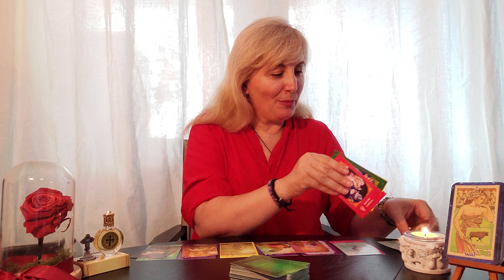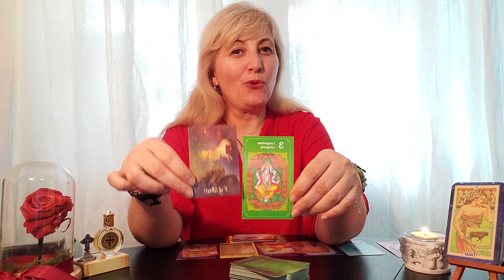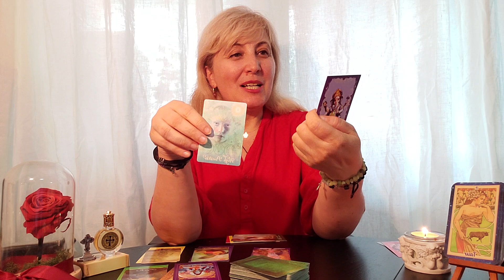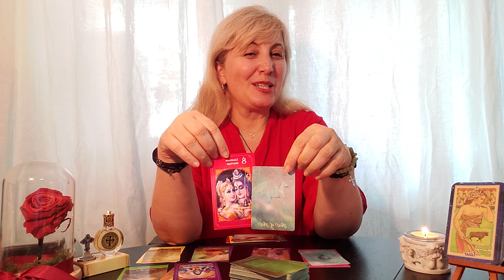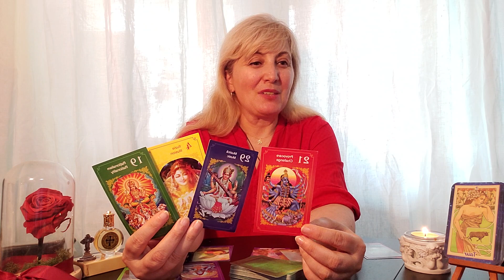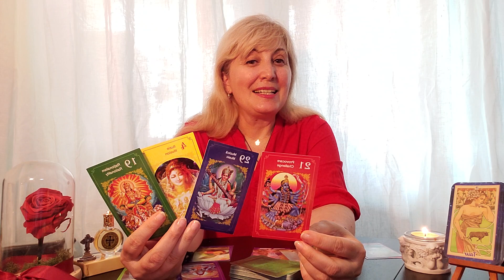♉22-28 AUGUST ZODIA TAUR❤ - PREDISPOZITII BENEFICE🎉🎯🌞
Ma numesc Agapia si interpretez etalari de tarot, in acestea este vorba despre comportamentul uman. De cand ne nastem si pana cand murim traim printre oameni, interactionam cu acestia, dezvoltam atasamente. Este important sa avem o relatie buna cu noi insine dar si cu ceilalti. Fiecare om pe care il intalnim in viata, de la familie, prieteni, cunoscuti au o influenta asupra noastra, precum si noi intervenim in viata lor.
Daca Dvs. veti considera de interes ceea ce postez, multumirea si bucuria mea va creste.
 Cartile de Tarot ma ghideaza pe aceasta cale a cunoasterii predispozitiilor si interpretarii mesajelor pe care poate ca le cautati la un moment dat.
Va multumesc si va invit sa vizionati video-clipurile mele viitoare! O zi reusita incepe cu un zambet, va imbratisez, sa fiti ocrotiti si ocrotitori. Ma voi bucura sa adaugati comentariile Dvs.